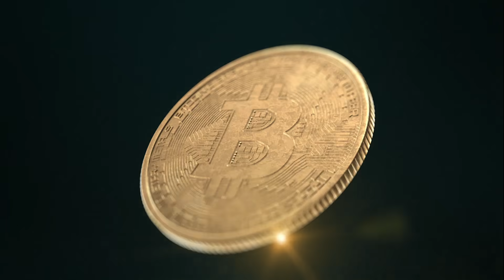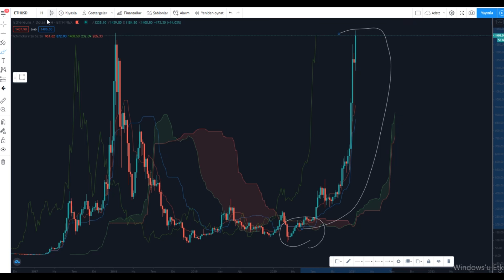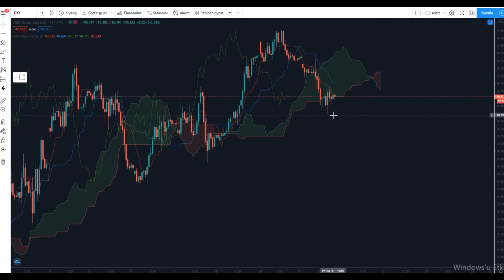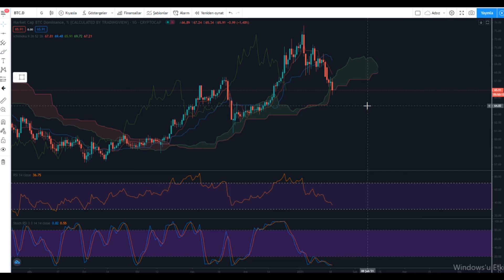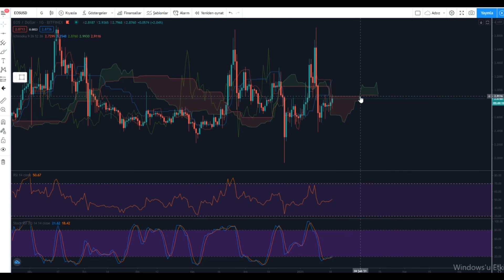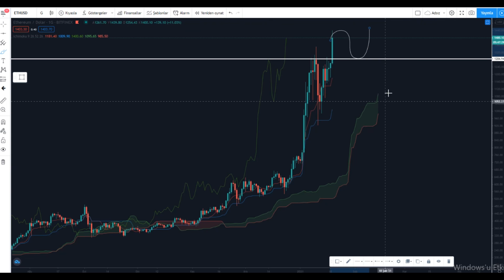ETHEREUM BOĞASI SAHNEDE!!! ŞİMDİ NE OLACAK, BİTCOİN VE ALTCOİN ANALİZİ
Kriptopara alım-satım işlemleri için aşağıdaki linki kullanabilirsiniz.